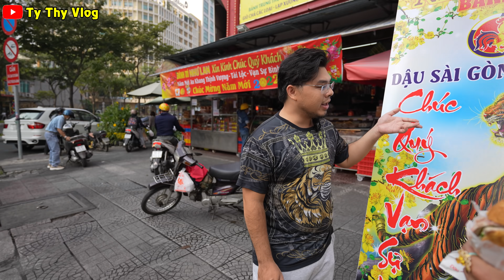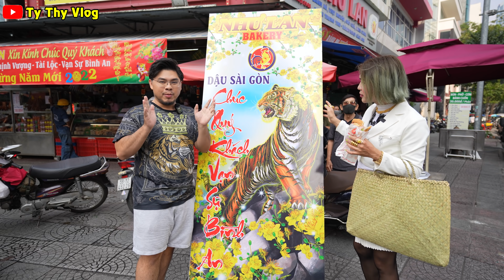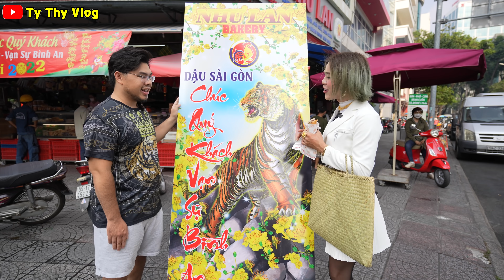Bất ngờ ổ BÁNH MÌ NHƯ LAN siêu to khổng lồ giá chỉ 100k - Ty Thy Vlog Gỏi đu đủ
Ẩm thực Cha Rồng, Món ăn ngon Sài Gòn: Gỏi đu đủ Ty Thy, Bắp nướng Tây Thy,  Bánh tráng trộn DIVA Cát Thy

Gỏi đu đủ Ty Thy: 2B Bến Phú Lâm, Quận 6, bán từ 12h đến 22h hằng ngày.
(có đặt qua App Shopeefood nha các bạn ơi)
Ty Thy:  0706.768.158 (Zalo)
Mr. Hùng tư vấn mỹ phẩm: 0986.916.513 (Zalo)

Xin cám ơn các bạn đã xem và ủng hộ kênh Ty Thy Vlog
Bản quyền thuộc về Ty Thy Vlog